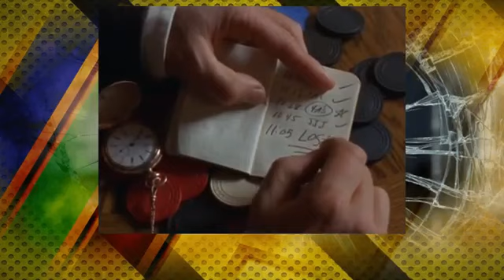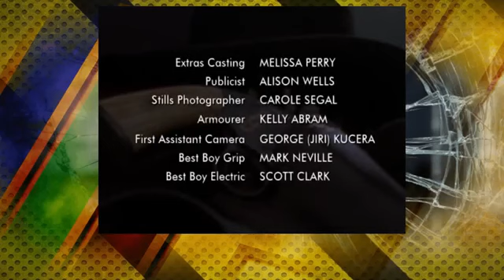Dead Mans Gun S01E19: Snake Finger